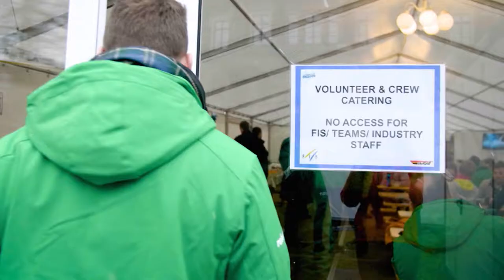Volunteer Portrait Skiweltcup Dresden: Catering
Kooperation Hochschule Mittweida & Skiweltcup Dresden

Thema: Portrait Catering

Schnitt: Florian Bernhardt
Bild: Florian Bernhardt, Teresa Otte, Laura Wirth, Cornelia Kanter, Max Koch, Benjamin Härtwig
Post Pro: Max Koch